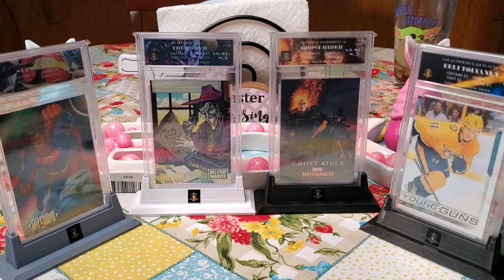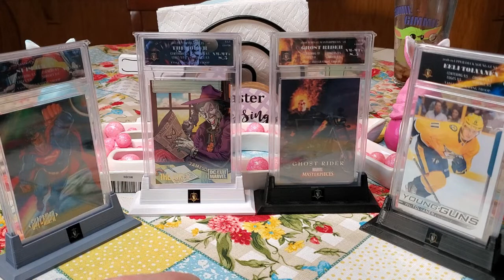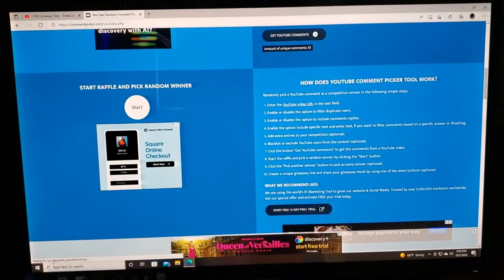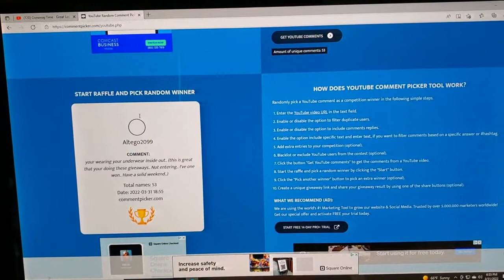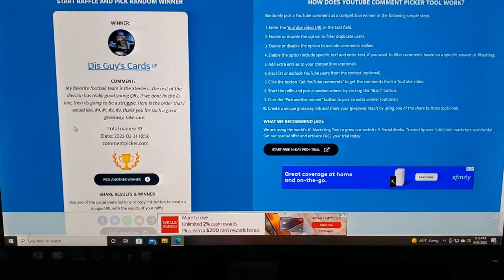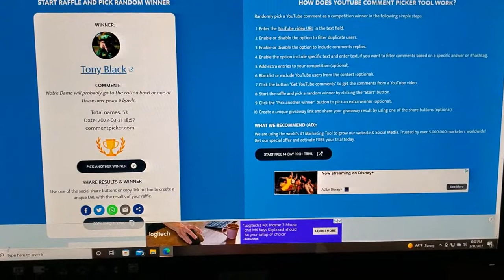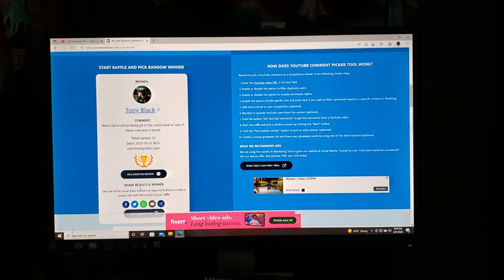The Giveaway Winners Announced for the VGT Vanguard Grading Troop Graded Cards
We are announcing the 4 winners of the VGT Vanguard Grading Troop giveaway.  A huge thank you to all the people at VGT for allowing us to do this.